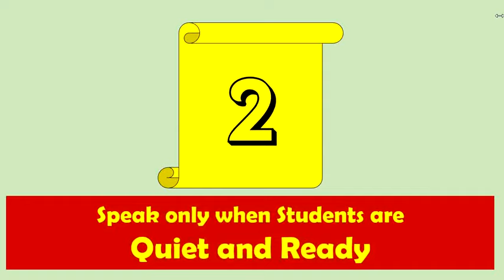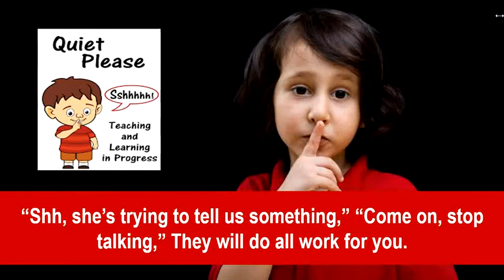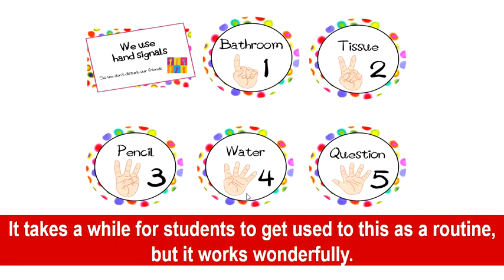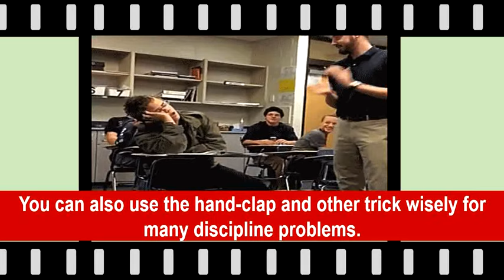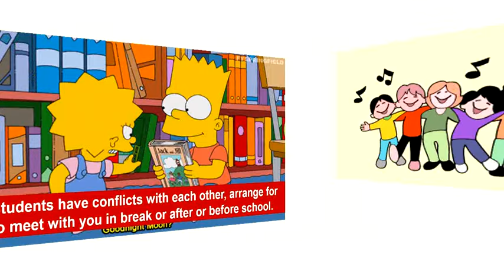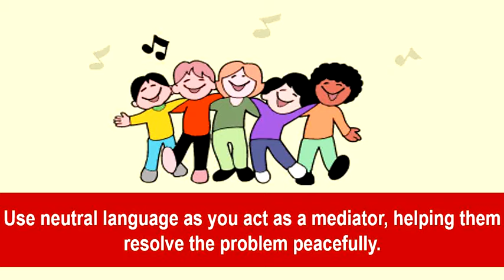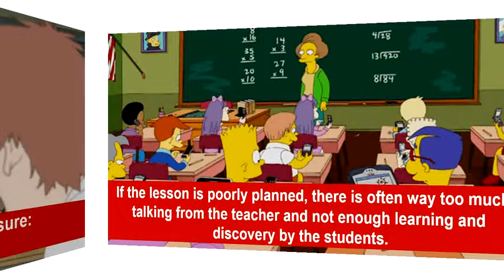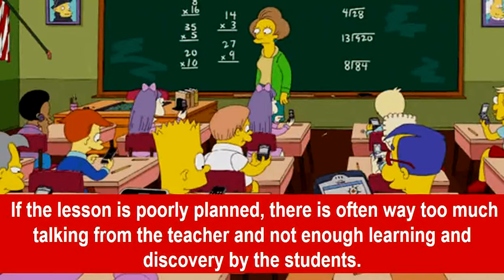Classroom Discipline I Classroom Management and discipline strategies